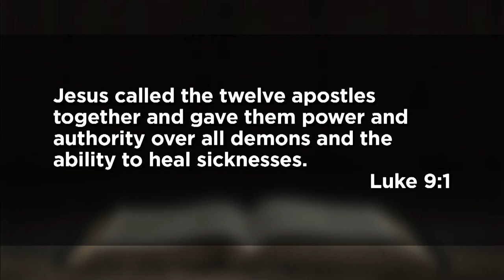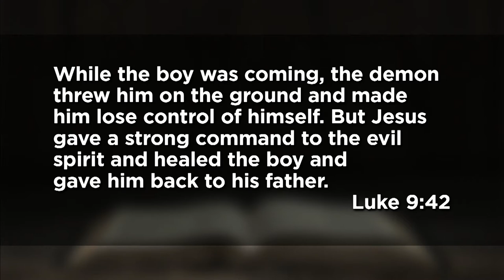September 27, 2020 (9:30 Service) - Get It?